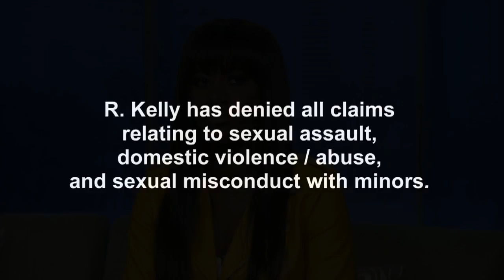R. Kelly accuser Asante McGee discusses relationship with disgraced R&B singer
For two years, Asante McGee was a girlfriend of the now-disgraced R&B superstar R. Kelly. She was featured in the Lifetime docu-series "Surviving R. Kelly" and has a new book.